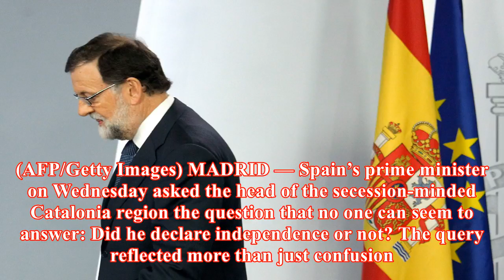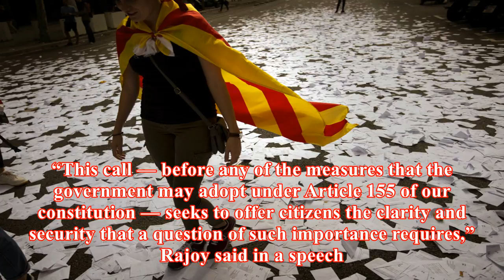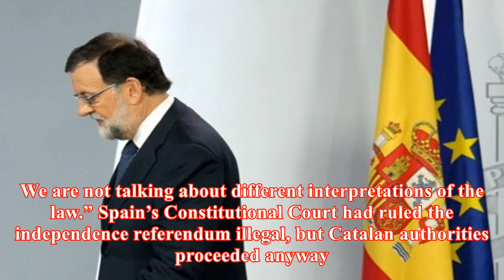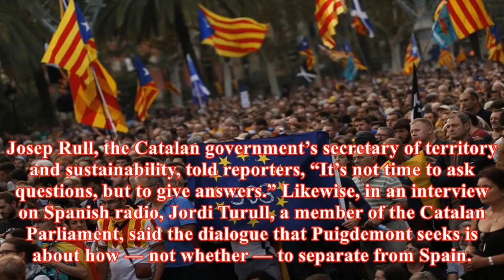Spain asks catalonia: did you declare independence or not?